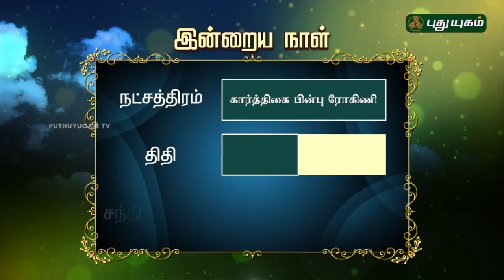இன்றைய ராசிபலன் / Daily Rasi Palan | 16/05/2018 | Puthuyugam TV